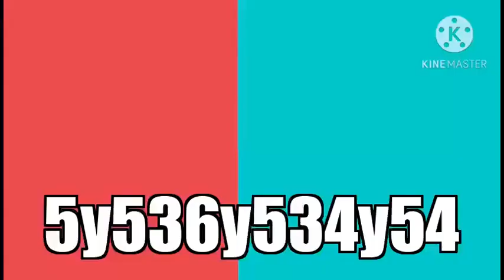Multi Rendering Round 8